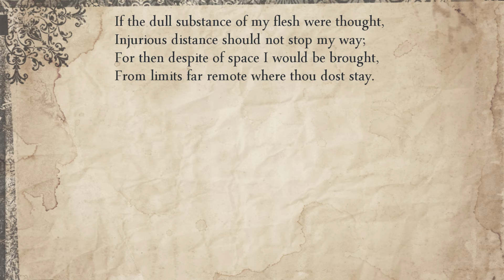Sonnet 44: If the dull substance of my flesh were thought